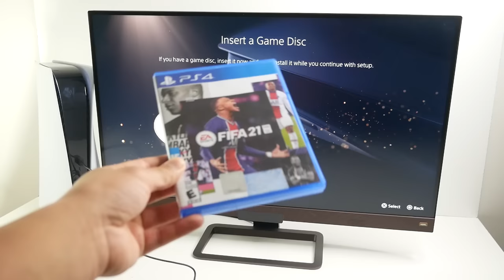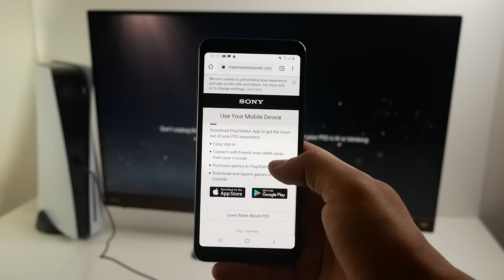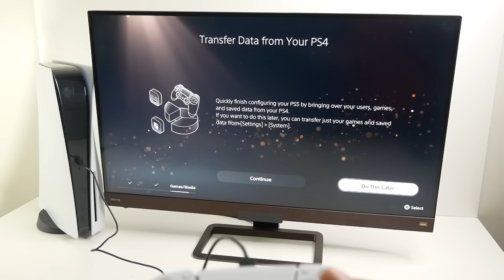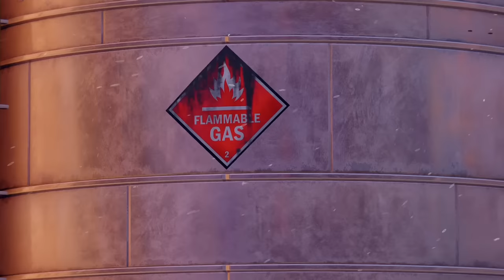PlayStation 5 Initial Setup, Startup, Dashboard and Gameplay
Initial Setup, startup, dashboard (UI) and gameplay of the PlayStation 5 (PS5)